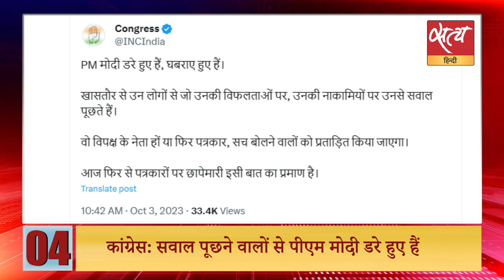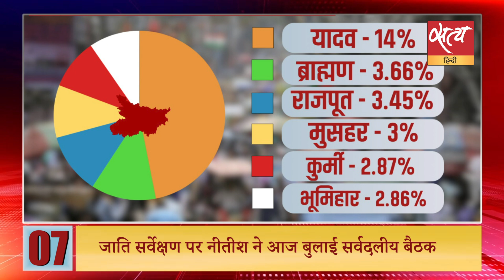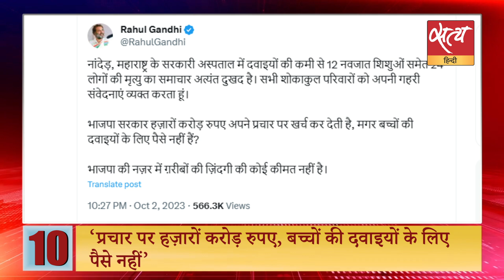Satya Hindi news Bulletin । 03 अक्टूबर दोपहर 2 बजे तक की खबरें | Abhisar Sharma| Urmilesh newsclick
Satya Hindi news Bulletin । न्यूज़क्लिक पर UAPA, पत्रकारों पर छापे, लैपटॉप-फोन जब्त | कांग्रेस: सवाल पूछने वालों से पीएम मोदी डरे हुए हैं